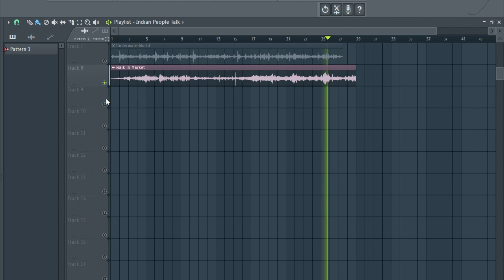FREE SAMPLE PACK 🔴 Ambient samples | Natural